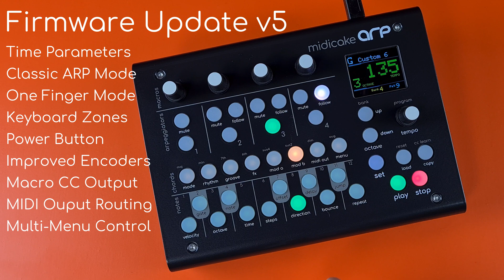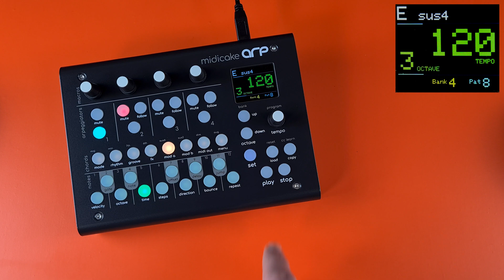A REVOLUTION in MIDI Music Timing - FREE v5 Firmware - Available now - Intro Video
An introduction to the latest features in Midicake ARP, including the revolutionary new Time Parameters.

Chapters

00:00 Intro
00:35 Time Parameters Unleashed
02:10 Classic Arpeggiator Mode
02:53 One Finger Mode
03:20 Keyboard Split/Zones
03:48 Power Button
04:06 Encoder Enhancements
04:33 Macro CC Output
04:51 MIDI Output Routing
05:06 Multi Menu Control
05:21 Outro